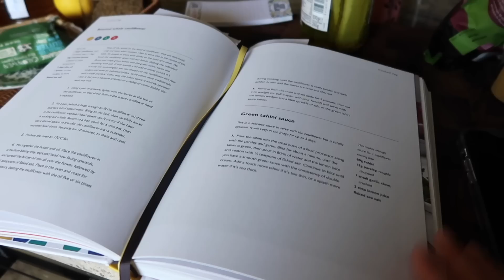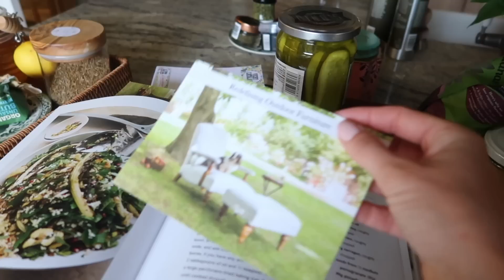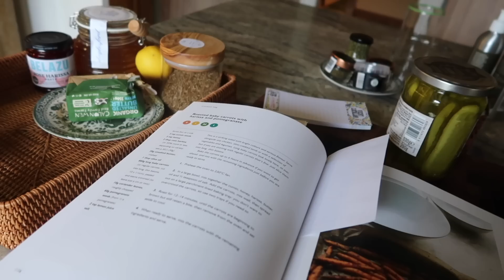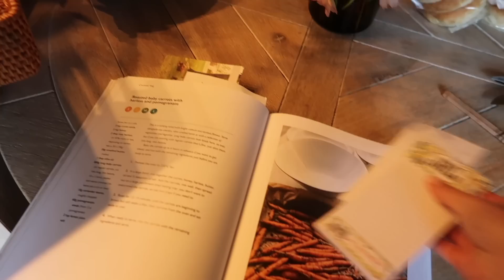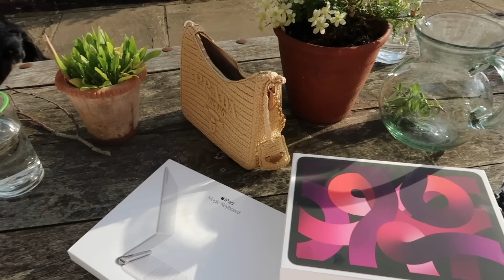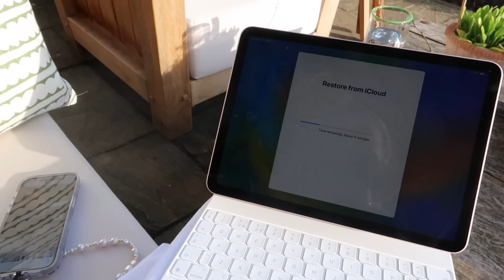MY BEST EVER LUXURY NET-A-PORTER HAUL + SUMMER OUTFIT TRY ON // Fashion Mumblr Vlogs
MY BEST EVER LUXURY NET-A-PORTER HAUL + SUMMER OUTFIT TRY ON

AD ~ this video includes a paid integration with NET A PORTER

Chapters:
00:00 - Coronation Day Preparations
08:33 - NetAPorter Haul
27:50 - Coronation Celebrations
34:25 - Brunch With Friends
38:02 - Village Fête
41:20 - Sunny Afternoon & New IPad
46:18 - Evening